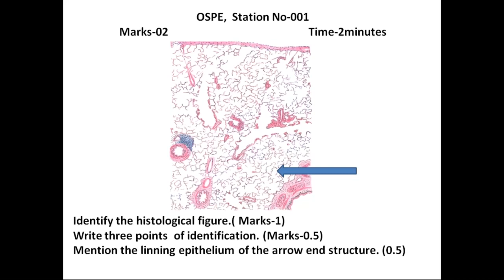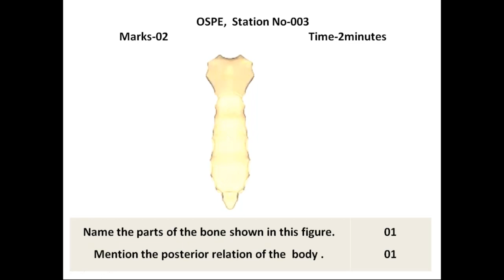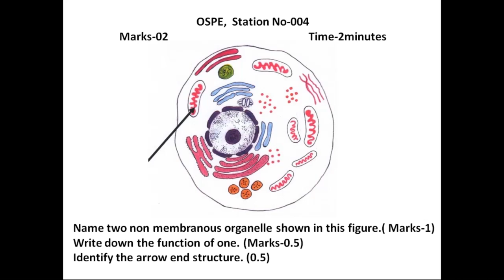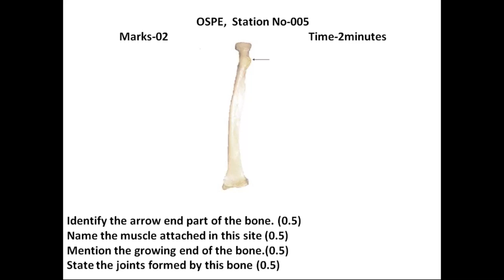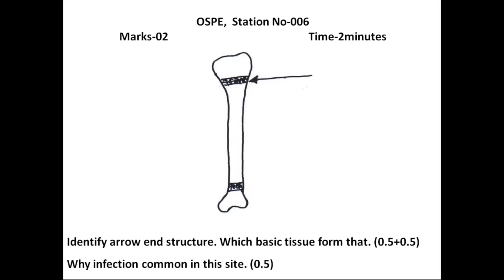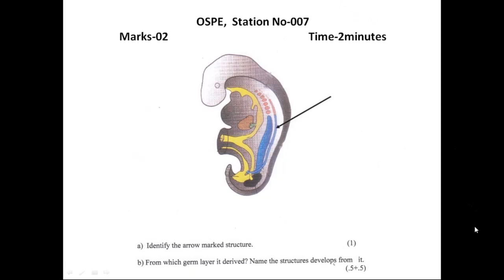1st Year Anatomy Lecture Class By Prof. Dr. Dider Hossain Chowdhury Sir / 20 Oct 2020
20 Oct 2020
1st Year Anatomy Lecture Class By Prof. Dr. Dider Hossain Chowdhury Sir